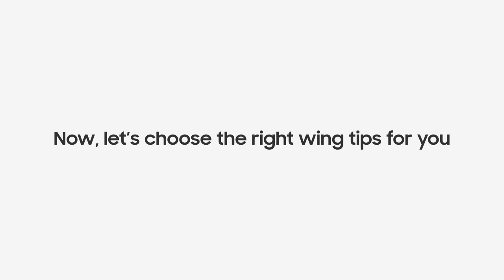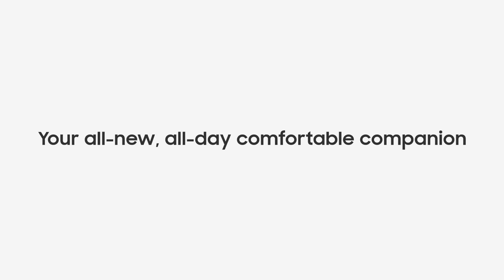Galaxy Buds Live: Getting the perfect fit | Samsung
Meet Galaxy Buds Live! The all-new earbuds, with an iconic shape and ergonomic design, that is designed to tune in to every moment. Here's how you can get the perfect fit for all-day comfort, with less fatigue.